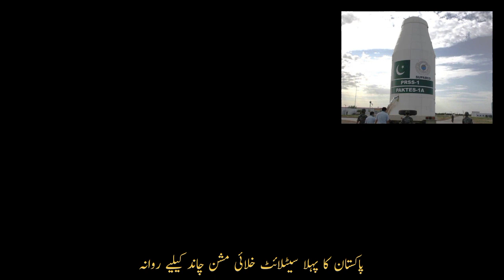pakistan lunar mission | pakistan first satellite launched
pakistan lunar mission
pakistan moon mission
moon mission
pakistan space mission
breaking news
pakistan first satellite mission
pakistan first satellite launched
pakistan moon mission 2024
pakistan
pakistan first space satellite
pakistan on moon
lunar mission
moon landing mission of pakistan
pakistan space program
pakistan first space mission
china moon mission
pakistans first satellite center
pakistan satellite
pakistani satellite
china's lunar mission to launch pakistani satellite
first satellite of pakistan badr 1
pakistani first satellite
pakistan first satellite
pakistan satellite program
moon
suparco
moon landing mission
pakistan mission to land on moon
lunar mission of pakistan
icube qamar
pakistan's first moon landing mission
mission
pakistan china space program
pakistani space mission
pak satellite iqube moon
pakistan's first lunar mission
pakistan's first satellite mission
latest news
isro vs suparco
moon lander mission
pakistan's historic lunar mission
suparco pakistan
pakistan's lunar mission
latest news pakistan
satellites
satellites work
how do satellites work?
lunar eclipse 2024 in pakistan
pakistan moon mission
pakistan first satellite
pakistani first satellite
pakistan space mission
pakistan lunar mission
moon mission